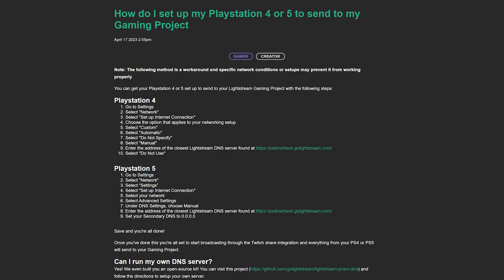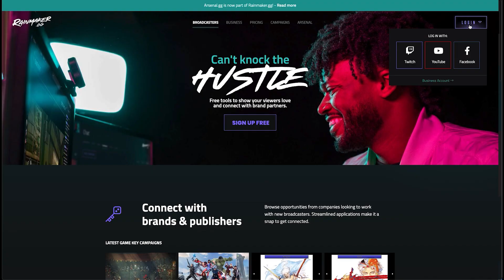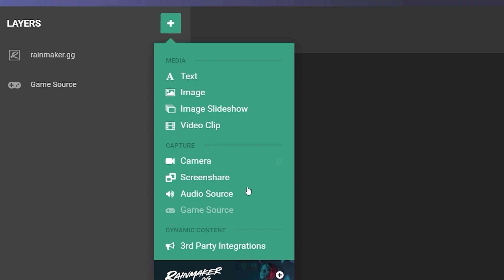How to Start Streaming On Twitch with Gamer Projects in Lightstream Studio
With Lightstream Studio, you can create a professional live stream straight from your Xbox or Playstation without a capture card, installing a piece of software or a bunch of cables, because everything is done in the cloud on a browser.

To get started, simply set up a Lightstream Studio gamer account with your Twitch login, then make sure you start with a Gamer Project, as Creator Projects work differently.

Make sure you’re logged into the same Twitch account on your Playstation or Xbox. On the Xbox Share Menu, simply choose Lightstream under the Destination selection.  On a Playstation, follow our easy tutorial to tweak your settings to work with Lightstream Studio.

Once setup, your broadcast will go live automatically on the “Starting Scene” even if Lightstream isn’t open on a PC or web broswer.

Please note that a PC and web browser is needed to get started.

Looking to get started with professional-looking live stream broadcasts on Twitch or up your current show's production value? With layer-based scene creation, integrating your own graphics and media and taking it a step further with data-driven graphics, Lightstream is your studio in the cloud.

Lightstream is also flexible for any kind of show, as you can also start streaming to any other platform through RTMP and bring in up to 8 on-screen video guests for webinars and more.

00:00 Intro
00:15 Getting Started With Lightstream Studio
00:24 Logging Into Your Twitch Account
00:40 Broadcasting From Your System to Lightstream Studio
00:53 Adding Your Webcam to Lightstream Studio
01:06 Using Templates If Your Webcam is Connected to Your Console
01:19 Using the Right Mic for Your Stream
01:24 Adding Graphics and Overlays
01:43 Using Data-Driven Graphics With Rainmaker.gg
01:58 Using 3rd Party Integrations
02:11 Check out Lightstream Studio at golightstream.com